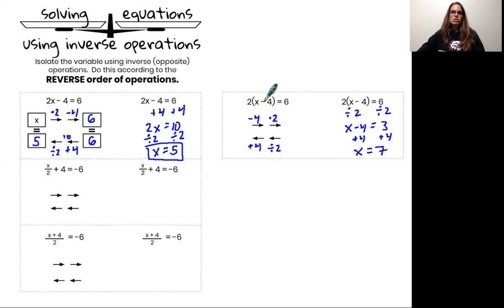2 Solving Equations Clip 1